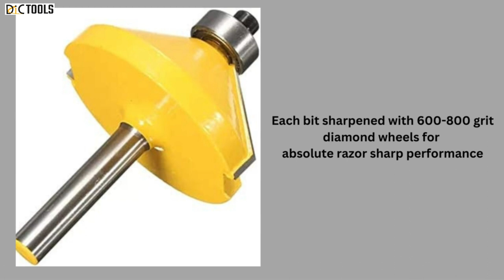45-Degree Chamfer Bit By | DIC Tools | Dedicated Impex Co.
We are a Supplier & Exporter of 45- Degree Chamfer Bits in India, creating 90° angle miller joints. These are the most popular and useful bits in our router bit lineup. The size of the chamfer Bit is easily adjustable by changing the height of the bit. The Router Bits offer a high cutting performance for consistent chamfering.

The bits can be used with handheld routers and table-mounted portable routers. We export Router Bits to various countries in standard and non-standard sizes as customers require.

We are committed to total customer satisfaction by providing high-quality products and services and building long-term relationships with our Customers.
If you have any questions or if you need help getting your custom tool produced, give us a call, send us an email, or fill out the contact form on our website.